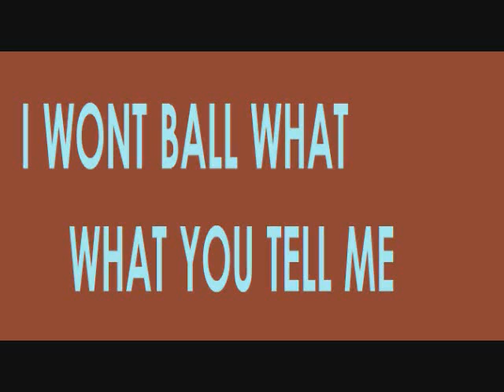I WONT BALL WHAT YOU TELL ME: T.I Ball + Stone Cold's Theme Mashup